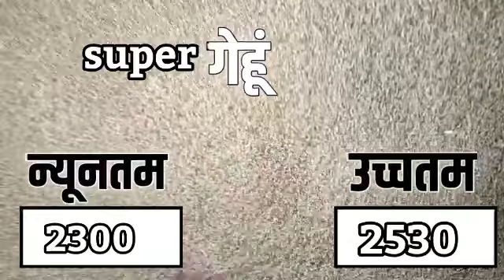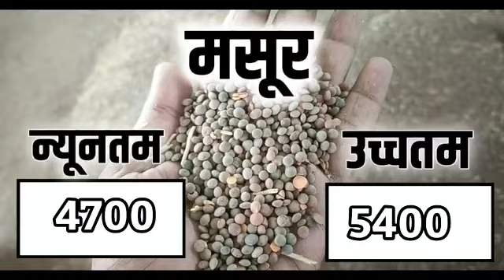आज 19 जुलाई 2023 के सभी फसलों के कोटा भामाशाह मंडी भाव |kota mandi bhav today 19 july 2023